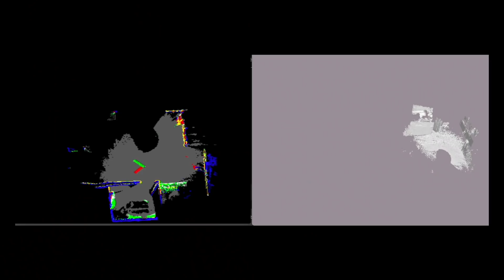Misty the Robot at Microsoft Build 2019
Misty Robotics designed Misty the Robot to be extensible and flexible, with technologies like computer vision on board the robot itself, and ripe for iteration by enterprising developers. It's tied into a number of key Microsoft technologies, too. At Microsoft Build 2019, we got an extended demonstration of Misty and a long chat with the company behind it.